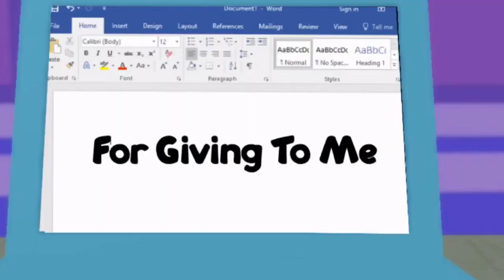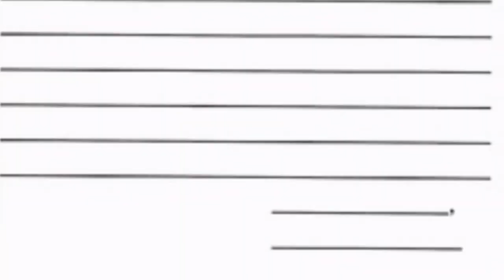Renai Circulation - Royale High Music Video - Ft. ItzMelly Games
🌟 1st half is Melly's part, 2nd half is our part!🌟